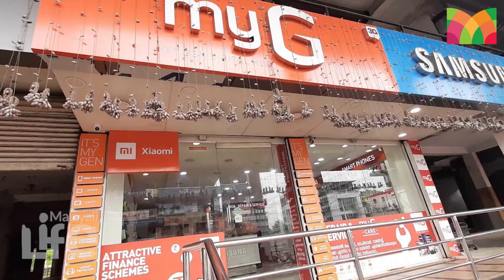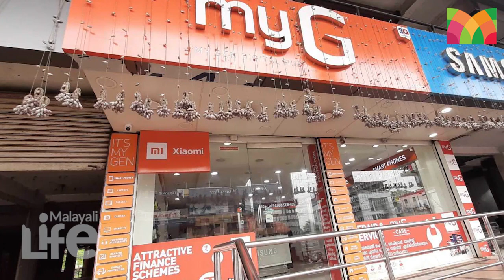വഞ്ചനാകുറ്റം നടത്തിയതിന് നടൻ മോഹൻലാലിനെതിരെ കേസ് l Mohanlal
നിമിഷാർഥം കൊണ്ട് തന്നെ ശൗര്യമേറിയ കാളക്കൂറ്റനായും ലാസ്യഭാവമുള്ള മാൻകിടാവായും വേഷപ്പകർച്ച സാധ്യമാകുന്ന അഭിനയത്തിന്‍റെ ഒടിവിദ്യക്കാരനാണ്  മലയാളത്തിൻെറ താരരാജാവായ നടൻ മോഹൻലാൽ. വിസ്മയാഭിനയത്തിന്‍റെ 'ലാലിത്ത'ത്തെ ലാളിത്യം കൊണ്ട്   നെഞ്ചിലേറ്റയ മലയാളിക്ക് എന്നുമെന്നും പ്രിയങ്കരനാണ് ലാലേട്ടൻ. എന്നാൽ ഇപ്പോൾ താര രാജാവിനെതിരെ  വഞ്ചനാ കുറ്റത്തിനു കേസ് എടുത്തിരിക്കുകയാണ്. എന്നാൽ ഇപ്പോൾ  താരത്തിന്  പുലിവാലായോ മാറിയിരിക്കുന്നത്  മോഹൻലാൽ കൊച്ചിയിൽ മൊബൈൽ ഷോറൂമായ മൈജിയുടെ അംബാസിഡറായതും പരസ്യത്തിൽ അഭിനയിച്ചതും ഉദ്ഘാടകനായതും ആണ്‌. ഒരുലക്ഷത്തി നാൽപ്പതിനായിരത്തി ഇരുനൂറുരൂപക്ക് പരസ്യ വാചകത്തിൽ ആകൃഷ്ടനായി ‌‌ ആപ്പിളിന്റെ ലാപ്പ്ടോപ്പു വാങ്ങിയ അമ്പലപ്പുഴക്കാരനായ ഷൈൻ ഇപ്പോൾ ഉപഭോക്ത്യ കോടതിയെ സമീപിച്ചിരിക്കുകയാണ്.